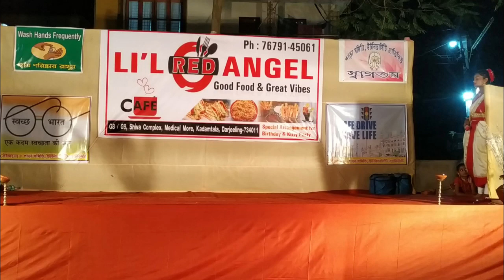Jaya Jaya Japya Jaye | Dance Performance | Dance Cover | Mahalaya Dance | Akshera Paul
I hope you all enjoyed. my dance performance...

Maa Durga is everywhere and protecting us from evil...

🙏🙏🙏May Maa Durga remove all evils from your life and bless you with good health, wealth, and happiness🙏🙏🙏

LIVE YOUR LIFE WITH CREATIVITY ~ MADE-cube